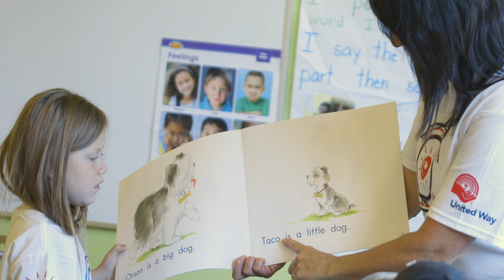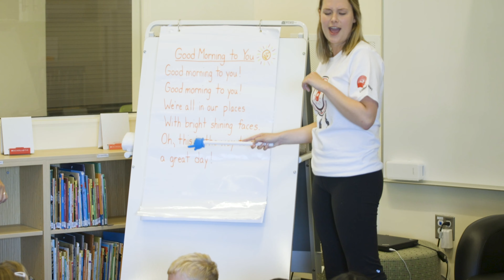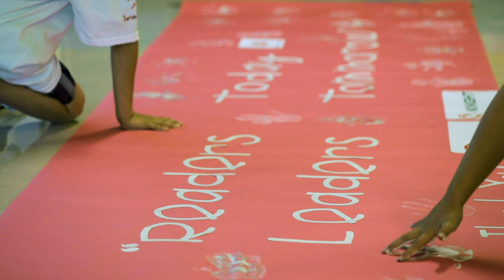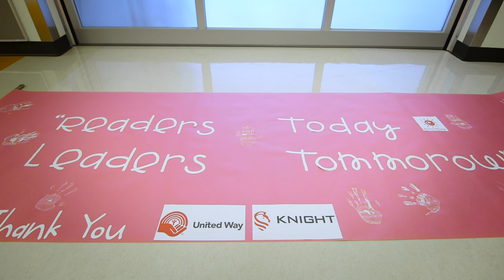2019 - Swift Current Summer Success